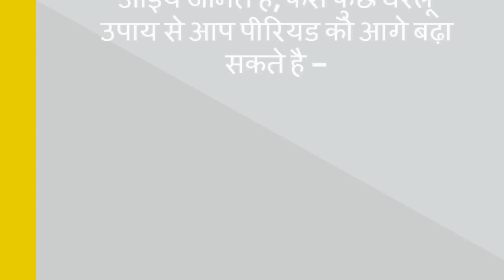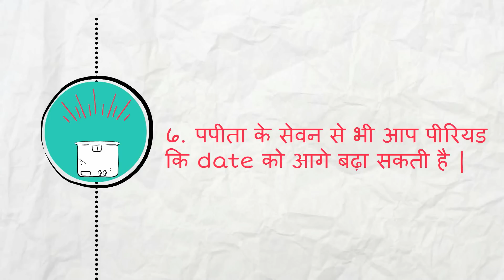अपने पीरियड को कैसे आगे बढाए - घरेलू उपाय/how to extend days of monthly period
अपने पीरियड को कैसे आगे बढाए - घरेलू उपाय/how to extend days of monthly period -- This video will show you how to extend period days. Some best home remedies to extend period days.

22. What to keep in Hospital Bag in Hindi/ मैटरनिटी बैग में रखने योग्य जरुरी  चीजें
23. Good Sleep  during last trimester (6 - 9 months) of pregnancy in hindi/ चैन की नींद 6 - 9 माह  में
24. Cough and Cold During Pregnancy in Hindi/ कैसे पाए प्रेगनेंसी के दौरान सर्दी-जुखाम से छुटकारा
26. how to reduce belly fat -  the best ways in hindi/ पेट की चर्बी कम करने के दमदार उपाय
27. How Stem Cell Works? Different Stages of Stem Cell in Hindi/कैसे काम करता है स्टेम सेल
28. What is Stem Cell for new born baby  - Complete Information in Hindi/स्टेम सेल क्या है व इसके फाएदे
30. Which food should be avoided during Breast Feeding in Hindi/ स्तनपान के दौरान क्या ना खाए
31. How to get fair skin of baby in Hindi???/ कैसे पाए शिशु की त्वचा में निखार
32. what/why to eat during 0 - 9 months of pregnancy  in hindi? प्रेगनेंसी के दौरान क्या और क्यों खाए ?
33. Causes of Bleeding and Spotting during Pregnancy in Hindi/प्रेगनेंसी के दौरान ब्लीडिंग होने के कारण
About my channel Womencorner:
 Hello Beautiful,